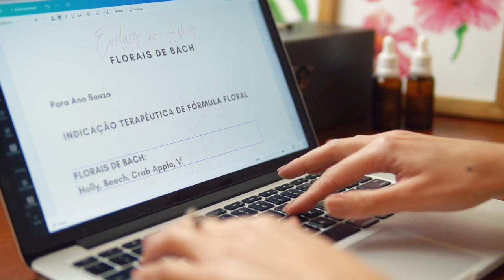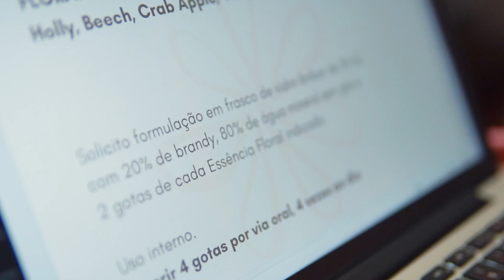Atendimento de Terapia Floral em 5 Passos 🌿 Como é um atendimento com Florais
A Terapia Floral é capaz de transformar vidas, ajudando as pessoas a encontrar dentro de si mesmas o que elas precisam para retomar a harmonia na sua vida e conseguir viver de uma forma muito mais feliz e tranquila.

E se você está pensando em trabalhar como Terapeuta Floral, você precisa saber como funcionam os atendimentos de Terapia Floral.

Aqui neste vídeo eu vou te explicar o que você precisa fazer nos atendimentos para conseguir ajudar as pessoas de verdade com este recurso natural, quais são os 3 pilares que são base dos atendimentos e eu também vou te explicar como acontece um bom atendimento de Terapia Floral em 5 passos.

 🙏 Gratidão por nos seguir

💜 COMPARTILHE nossos vídeos e não deixe de dar um LIKE